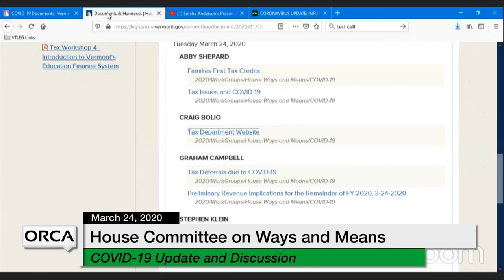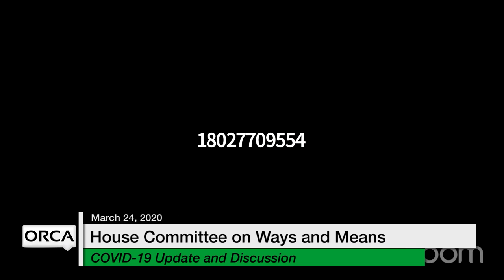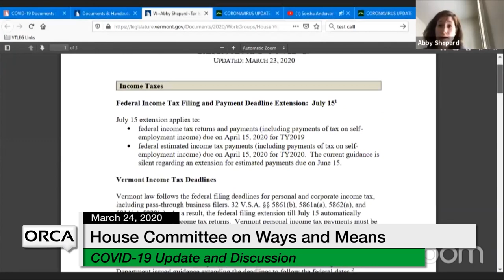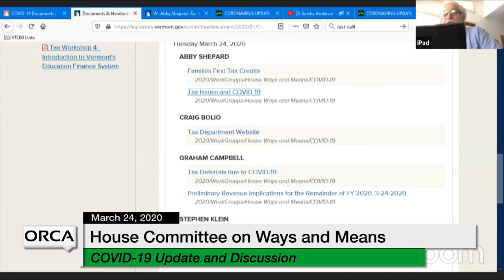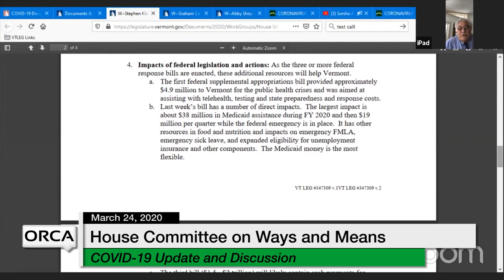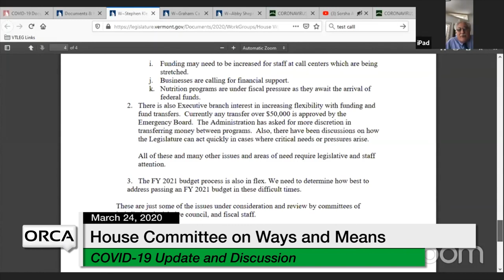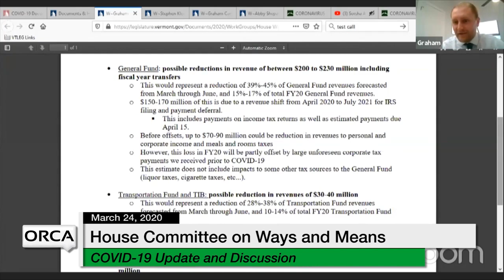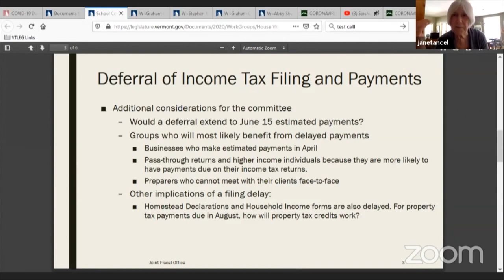Vermont State House - COVID-19 Update and Discussion 3/24/20